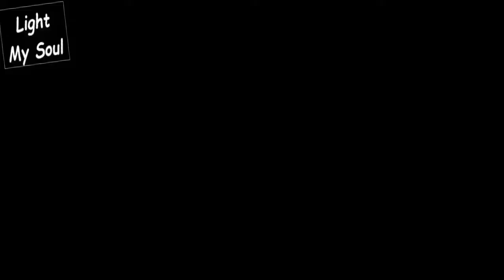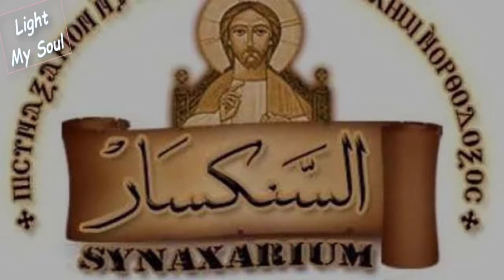سنكسار اليوم الثامن والعشرون من شهر هاتور المبارك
1- استشهاد القديس صرابامون أسقف نقيوس
في مثل هذا اليوم استشهد القديس صرابامون أسقف نقيوس، الذي ولد بأورشليم من أب اسمه إبراهيم بن لاوي بن يوسف آخي سمعان خال استفانوس رئيس الشمامسة وأول الشهداء، من قبيلة يهوذا، وعند ولادته سمي سمعان، علي اسم جده، ولما توفي والده اشتهي سمعان إن يصير مسيحيا،فظهر له ملاك الرب وأمره إن يمضي إلى الأنبا يوحنا أسقف أورشليم، الذي عرفه عن سر تجسد السيد المسيح، إلا انه لم يجسر إن يعمده بأورشليم خوفا من اليهود، فظل مترددا فيما يعمل، فظهرت السيدة العذراء مريم لسمعان وعرفته إن يمضي إلى مدينة الإسكندرية، ويذهب إلى القديس ثاؤنا بابا الإسكندرية السادس عشر، فمضي وصحبه في طريقه ملاك الرب في زي إنسان حتى وصل إلى الإسكندرية، وقصد البابا ثاؤنا، ففرح به ووعظه وعمده، ثم ترهب في دير الزجاج، ولما تنيح البابا ثاؤنا، وأقاموا البابا بطرس خاتم الشهداء، أرسل فاستحضره لساعده في أعمال البطريركية، ولما خلا كرسي نقيوس رسمه أسقفا عليه، ففرحت به رعيته كثيرا، واظهر الرب علي يديه عدة آيات وعجائب “ منها انه كان بجوار مدينته برابي لعبادة الأوثان، فلم يزل يطلب من السيد المسيح حتى تهدمت وغطاها الماء واستأصلت عبادة الأصنام من كرسيه، كما استأصل أيضًا بدعة سبيليوس الصعيدي الذي كان يعلم بان الآب والابن والروح القدس أقوم واحد، ولما كفر دقلديانوس اعلموه بان صرابامون الأسقف قد عطل عبادة الأوثان بتعليمه، فأمر بإحضاره إليه، فلما وصل إلى الإسكندرية مع الرسل قضي ليلته في السجن، حيث قابله البابا بطرس وجماعة من الكهنة وصافحوه فرأوا وجهه كوجه ملاك، ولما وصل صرابامون إلى الملك عذبه بأنواع العذاب، والسيد المسيح يقيمه بغير آلم، ولما رأي الملك إقبال الكثيرين علي الإيمان بسببه، أرسله إلى أريانا والي الصعيد لتعذيبه وقطع رأسه إن لم يرجع عن رأيه، واتفق إن كان أريانا بالإسكندرية فأخذه معه في سفينة، ولما وصلوا إلى نقيوس بلده وقفت بهم السفينة ولم يستطيعوا إن يحركوها، فاخرجوا القديس وذهبوا به إلى بحري البلد، وهناك قطعوا رأسه ونال إكليل الشهادة، واخذ شعبه الجسد بكرامة وعظمة إلى الكنيسة، صلاته تكون معنا ولربنا المجد دائمًا أبديًا آمين.